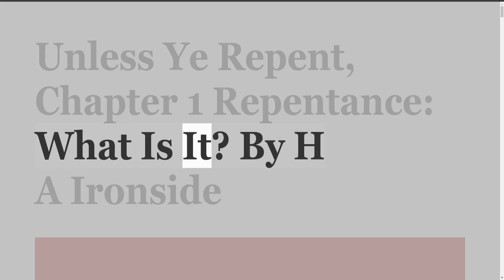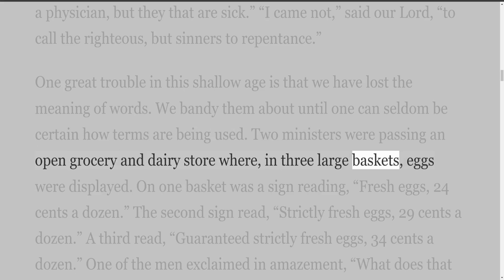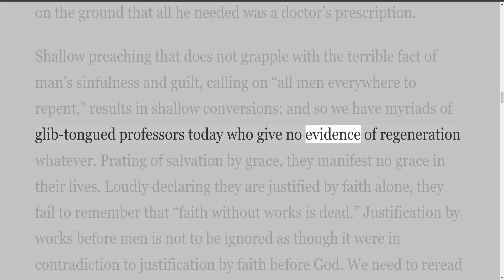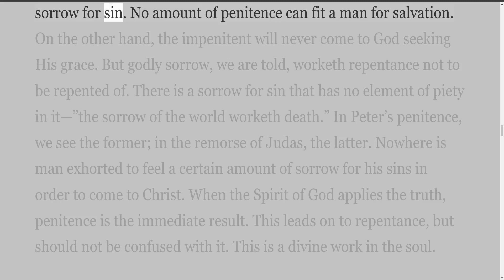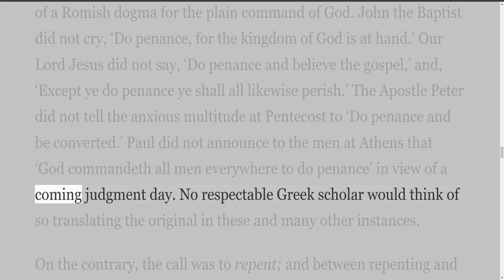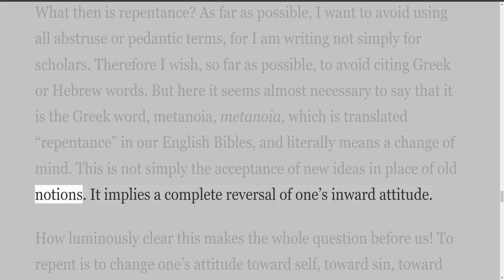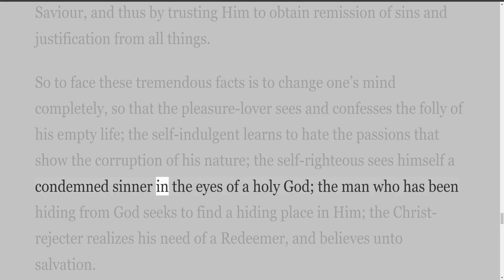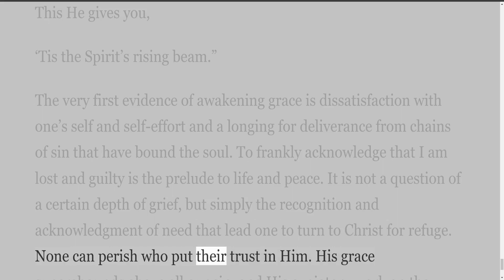Unless Ye Repent, Chapter 1 Repentance: What Is It? By H A Ironside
Unless Ye Repent

Foreword
It is a tribute to Dr. Ironside’s books that they are still in demand even if he, himself, has been with the Lord since 1951.

It is especially timely that his book, Unless You Repent, should be reprinted at this time. It deals with issues that are the subject of some misinformation and misunderstanding.

First of all, there is a strong effort to redefine repentance. Some good and godly teachers hold that it only means a changed attitude toward God and the Lord Jesus Christ. They resist any attempt to define it as a turning away from sin.

Linked with that is the insistence that, since salvation is by faith alone, repentance from sin must not be included in the gospel message. The reason for this is a fear that repentance becomes a work, whereas we know that salvation is “not of works.”

Actually, repentance is a work, but it is not a meritorious work. Even faith is a work. Jesus said, “This is the work of God, that you believe in Him whom He sent” (John 6:29). But it is not a work that gives a person merit for heaven. Repentance and faith are like two sides of a coin. One side is “repentance toward God” and the other side is “faith in our Lord Jesus Christ” (Acts 20:21). To exercise saving faith, a person must first acknowledge that he is ungodly.

Dr. Ironside’s clear and gracious handling of the subject comes as a breath of fresh air, dispelling the fog.

William